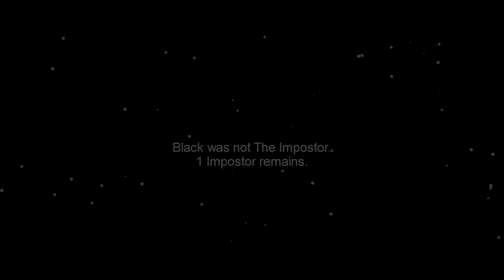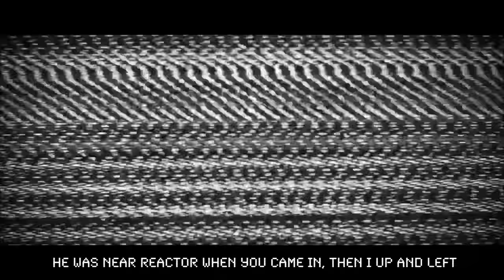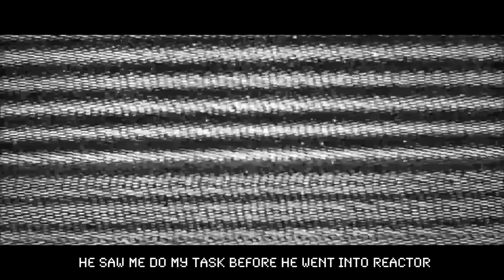Another Among Us Rap Battle - Video Game Rap Battle [Among Us Song]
VGRB presents another among us rap battle among us song!

Follow VideoGameRapBattles!

CAST/CREW!
Beat produced by Beast Inside Beats

About VideoGameRapBattles
Welcome to the official VideoGameRapBattles YouTube channel! I’m Cam, rapper and creator of VideoGameRapBattles. Video Game Rap Battles is a series that pits two popular gaming characters against each other in an epic rap battle. These rapping battles span from Classic Nintendo, to Modern Triple A, to Indie Horror, so be sure to suggest which gaming icon you would like to see rap in the comments! On this channel you will
find a variety of content like raps, battles, gaming, and more! This among us rap battle is another among us featuring an among us animation of the characters from among us in an epic rap battle! This another among us rap battle among us song is the sequel to an among us rap battle which is the first among us song on my channel. The among us song characters must figure out who the imposter is in this among us song so they solve it through another among us rap battle! What was your favorite verse in this among us song and should I do more among us rap battles?

The game among us which inspired this among us song is an online multiplayer social deduction game, developed and published by InnerSloth. The game among us featured in this among us animation called another among us rap battle takes place in a space-themed setting where players each take on one of two roles, most being Crewmates, and a predetermined number being Impostors.

The goal for the among us song Crewmates is to identify the Impostors, eliminate them, and complete tasks around the map; the Impostors' goal is to covertly sabotage and kill the Crewmates before they complete all their tasks. Through a plurality vote, players believed to be Impostors may be removed from the game. If all Impostors are eliminated or all tasks are completed, the Crewmates win; if there are an equal number of Impostors and Crewmates, or if a critical sabotage goes unresolved, the Impostors win. This is demonstrated in the among us rap battle where crewmates must rap in another among us rap battle to find out who the imposter is in this among us song sequel.